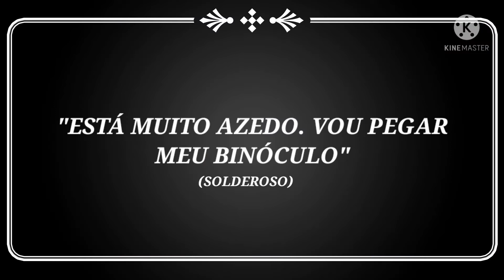Eduardo e mamadeira maravilhosa parte 2